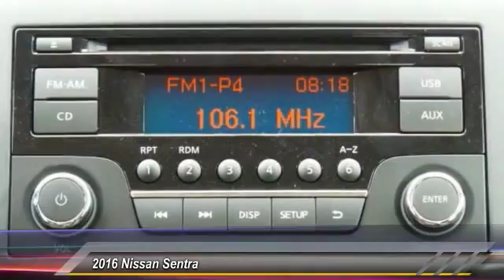2016 Nissan Sentra Athens Georgia Y254000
2016 Nissan Sentra S

4735 Atlanta Hwy. Bldg. C

Sentra completely redefines what an affordable car can be and proves the good life is well within reach. With tasteful styling inside and out, advanced available features you'll love, and a huge interior with surprising luxuries like Dual Zone Automatic Temperature Control and Push Button Ignition. The drive's special too, with a super-smooth Xtronic CVT transmission and a class-leading 34 combined MPG. More than just a pretty face, Sentra's design was perfected in the wind tunnel, to create a ride that's as quiet as it is fuel-efficient. It comes standard with a set of 16-inch steel wheels with stylish wheel covers. Standard on all trims, front boomerang-shaped, halogen headlights are paired with LED accent lights. It's important to be surrounded by things you love. Like a flowing dashboard design inspired by a bird's wing. Soft-touch materials throughout the cabin and unexpected available luxuries like rich wood-tone trim and perforated leather-appointed seats that come together to create a very personal space. Fine Vision electroluminescent gauges give confidence to the driver with a clean, concise readout in all lighting conditions, improving visibility and reaction time. This is Sentra, exactly the way you want it. Sentra is powered by a 130hp, 1.8L engine that achieves an impressive 39 mpg on the highway. Sentra is equipped with three drive modes to suit your mood. Choose Eco to help maximize fuel efficiency. For maximum responsiveness and a boost of fun try Sport mode. For an ideal blend of efficiency and performance, set it to Normal. The electric power steering system senses how fast you're going, so it provides a natural, solid feel at higher speeds and more power assist at low speeds for effortless maneuvers.